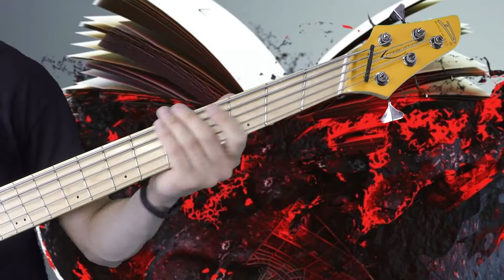SIGNS OF THE SWARM // Hollow Prison // Bass cover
This will be my second cover of a Signs of the swarm song.

Very much looking forward to the album!
Never stop making music!

Sorry for the broken cuticle :(

If you have any questions or need help with any type of bass tracking or other bass related things, or email on

Equipment used:
Dingwall NG2 5-string Lamborghini orange
Dingwall custom bass strings 5-string (45-127)
GrippX-XJJb Jumbo Jazz pick 2mm
Line6 Helix rack unit
Cubase 5

Signal chain:
Dingwall - Helix - Cubase